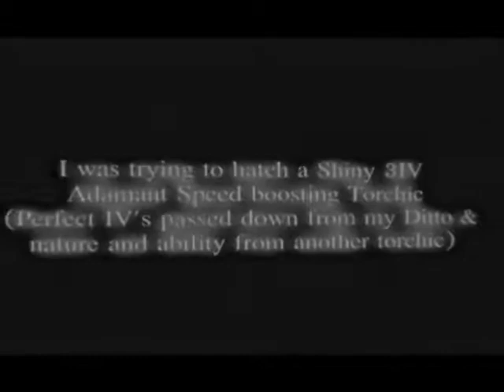Hatched Shiny Torchic!!! with Speed Boost and 5 Perfect IV's!!!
Honestly feel like the luckiest guy...

Spent HOURS and HOURS hatching them 200+ eggs, then finally!

-SZ